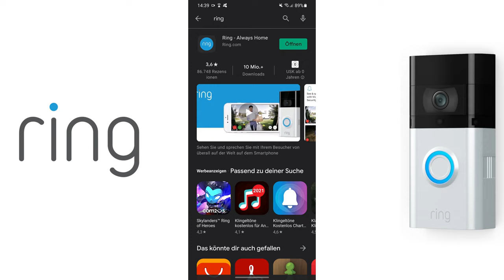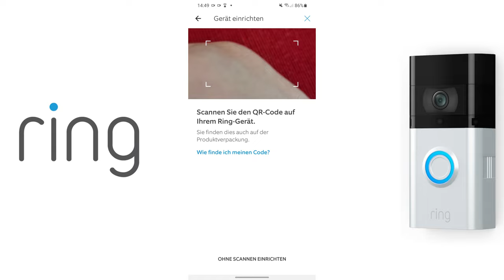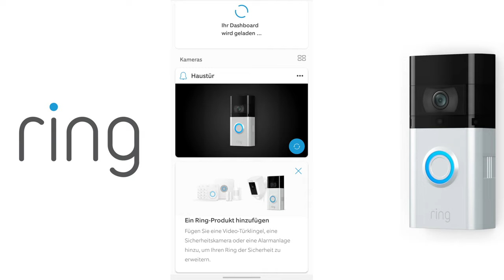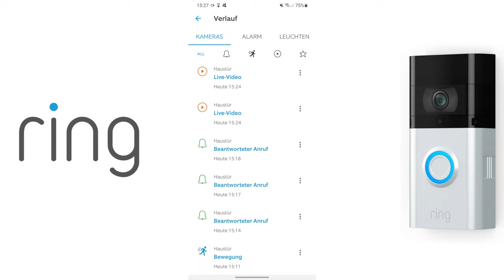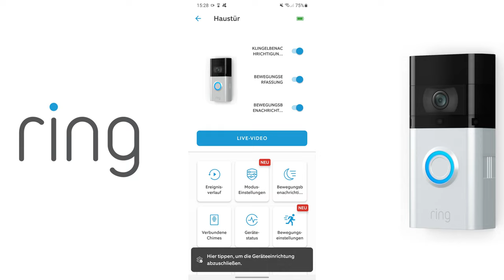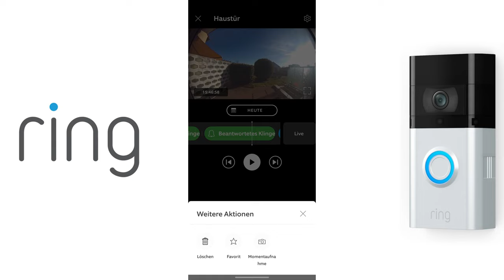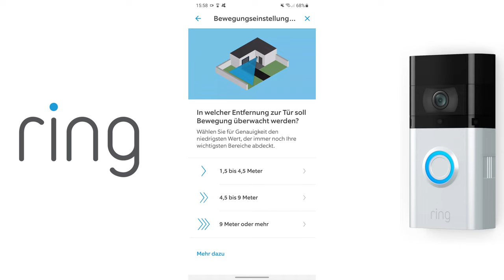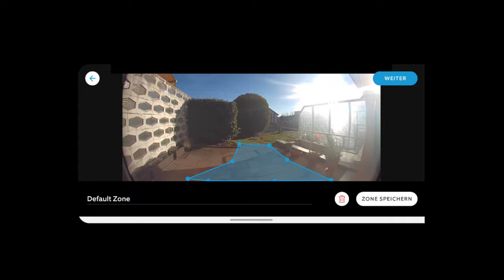Ring Video Doorbell – Doorbell einrichten | Tutorial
In diesem Video zeige ich euch, wie man die Ring Video Doorbell einrichtet.
Ich habe hier für euch eine Schritt für Schritt Anleitung, wie man die Ring Video Doorbell einrichtet.
Dabei zeige ich euch die wichtigsten Features.

Wenn ihr weitere Videos sehen wollt oder Fragen habt rund um das Thema Ring Video Doorbell, gerne in die Kommentare damit.